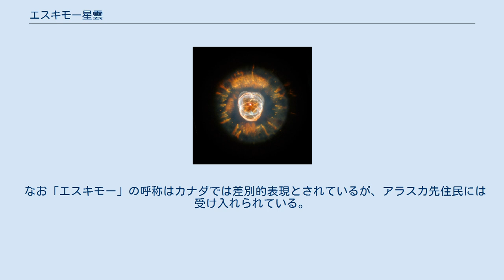エスキモー星雲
エスキモー星雲（エスキモーせいうん、NGC2392、Caldwell 39）は、ふたご座の惑星状星雲である。
ふたご座δ星の約2.3度南東に位置する。
1787年にウィリアム・ハーシェルによって発見された。
地上の望遠鏡で観測すると、毛皮のフードを被ったエスキモーのような特徴的な形をしていることからこの名が付けられている。
アマチュア向けの望遠鏡ならば見ることができるが、低倍率では恒星と判別がつきにくい。
100倍以上の倍率で星雲状に見える。
 太陽と同程度の質量の恒星が赤色巨星に進化し、その後の質量放出段階で現在から約10,000年前に放出されたガスによって形成されたと考えられている。
星雲の外側には、惑星状星雲には珍しく、オレンジ色の細長いフィラメントが放射状に存在する。
このフィラメントは数光年にわたる長さを持っている。
 2020年8月5日、アメリカ航空宇宙局 (NASA) は、「エスキモー」の呼称が「北極圏の先住民族に対する人種差別主義の歴史を持つ植民地の用語」であるとして、今後この呼称を用いないことを発表した。
 同時に「シャム双生児星雲」(NGC4567とNGC4568)の名称も使用しないこととなった。
 なお「エスキモー」の呼称はカナダでは差別的表現とされているが、アラスカ先住民には受け入れられている。